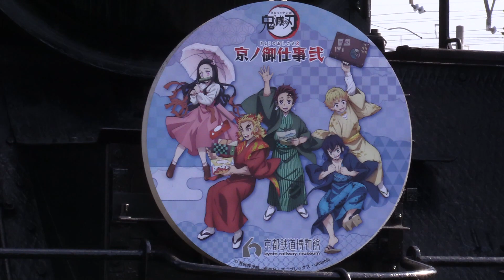SLスチーム号 無限列車の代走は気が重い？C56160号機大空転！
京都鉄道博物館のSLスチーム号は3/16まで無限列車仕様の8630号機が運転されるとアナウンスされていますが、1日だけ8630号機の検査の関係でC56160号機が運転に入る日がありました。

鬼滅の刃コラボイベント中という事もあり、無限列車の代走なのでヘッドマークは鬼滅の刃となりC56160号機は代走を務めていました。

ただ、無限列車の代走は気が重かったのか発車で盛大に空転してしまい無限列車のプレッシャーは相当なものだと感じました(笑)